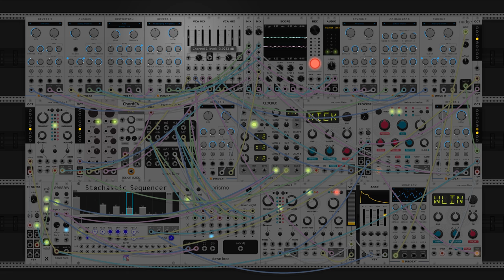dawn bree - you never wanted this (modular synth ambient)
for a song that basically just rocks back and forth between Imaj7 and I i think this one manages to still achieve quite a lot. i went a lot tighter on the reverb and extra effects this time around so this one feels much closer and more acoustic-y. im a really big fan of what i was able to get out of that improv piano part. it manages to stay entertaining, while not straying off enough that the warble-y synth that comes in is able to layer on top of it pretty well.

in other news not related to vcv, i just ordered $900 worth of electronics parts and circuits to custom build a modular synth from scratch piece by piece. the plan is to have a separate channel for dawn bree synths which will have build walkthrough videos, in the vague style of ben eater videos. im really excited to start on that in a week or two once everything comes in and i figure out live filming and such. ill keep y'all updated though the descriptions as stuff comes in. anyways, i hope you like this one, i am quite liking the sparser, more acoustic sound. what do you think? :)